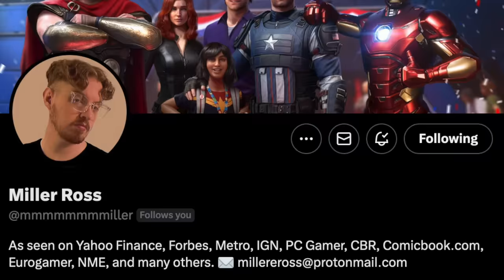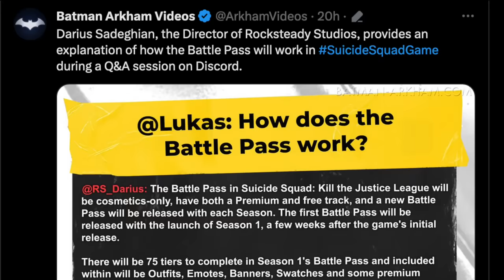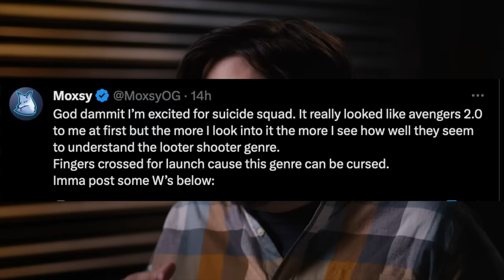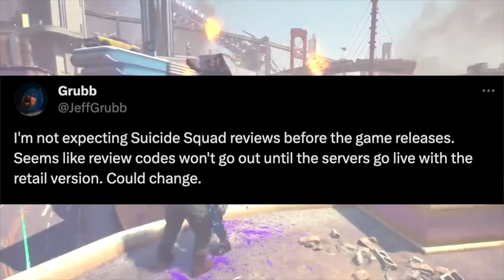Suicide Squad Game Just Changed EVERYTHING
🎮 "Suicide Squad Game Just Changed Everything" - The Rocksteady is cooking

What's up, Durag Nation! This is Sadot the gamer and Super News is back, bringing you the hottest Suicide Squad updates today.

    Suicide Squad Kill the Justice League: Dive into the latest developments, including the Suicide Squad Game DLC Roadmap and the much-anticipated Suicide Squad Joker Gameplay.
    Rocksteady's Game Changer: Discover how the Suicide Squad Game could be the newest hit in gaming, transforming the genre with its innovative approach.
    No FOMO Battle Pass: Explore the unique Suicide Squad Battle Pass system where content never expires, a fresh take in the live service model.

🃏 Joker Joins the Fray: Analyzing the Suicide Squad Game Joker addition in the DLC, and what this means for gameplay and storyline.

🛣️ Roadmap Revealed: Delving into the Suicide Squad Game Roadmap and DLC Roadmap, discussing the future content and what players can expect every season.

🎮 Community Reaction & Review: Fans and content creators have been won over by the game with us getting Suicide Squad Game Reaction and Review insights from influencers like Caboose and others within the DC and WB gaming circle.

🖥️ Game Launch & Server Performance: Speculating on the game's early access launch, Suicide Squad Gameplay quality, and server performance.

🤔 A Pivotal Year for Superhero Games?: Contemplating how Suicide Squad's success could make 2024 a landmark year for fans of superhero games, especially those set in the Batman Arkham universe.

📺 Up Next: Don't miss my next video, where we discuss DC's gaming future in 2024, including updates on Superman Legacy and other DC/WB titles.

👍 Your Thoughts?: What's your take on Suicide Squad Kill the Justice League and its potential impact on the gaming world? Let's chat in the comments!